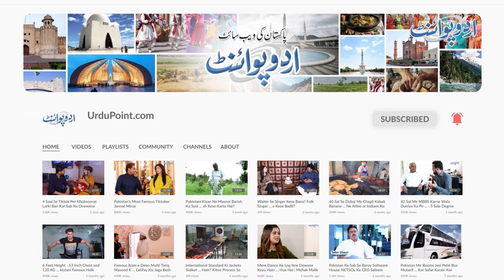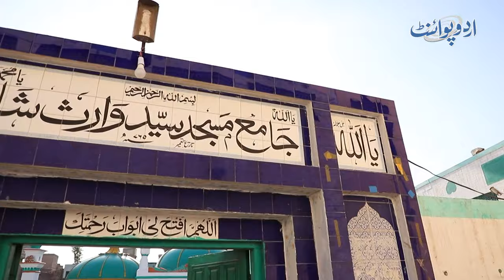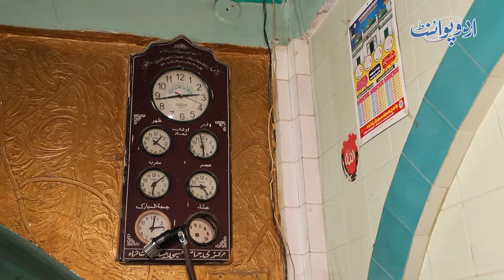Waris Shah Mosque - Wo Masjid Jahan Syed Waris Shah Ne Baith Kar "Heer Ranjha" Ki Dastaan Likhi Thi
Malka Hans  is a historical town of Punjab in Pakistan, and it is also famous for its historical mosque Waris Shah Mosque, which is associated with the famous Punjabi Sufi Poet Waris Shah. It is also called the Masjid of Heer Waris Shah. It is situated in district Pakpattan Sharif, Punjab, Pakistan. Mosque of Malkahans is very old. The very famous Punjabi folk tale, love story of Heer Ranjha was written by Punjabi Sufi poet Syed Waris Shah in Hujra of this mosque. UrduPoint anchor Abdullah khan has taken us to visit the Mosque and also talked to the Imam Masjid about the history of the Mosque. Have a look at the video.